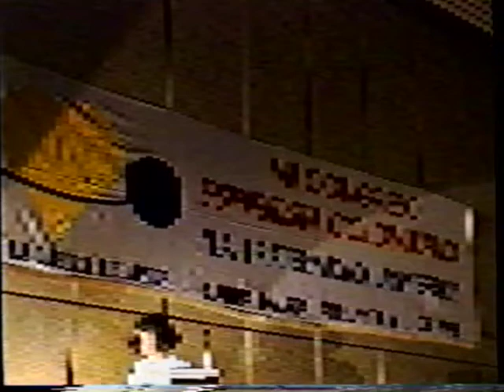Divaldo Pereira conferencia El amor fundamento de la fraternidad universal, Santa Marta, 1998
Divaldo Pereira conferencia El amor fundamento de la fraternidad universal, Santa Marta, Congreso Espírita 1998.